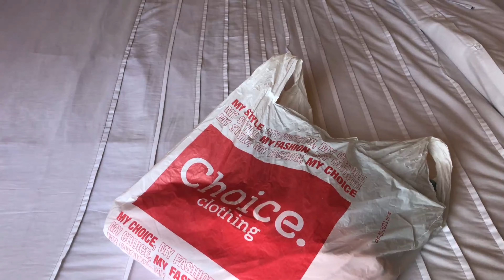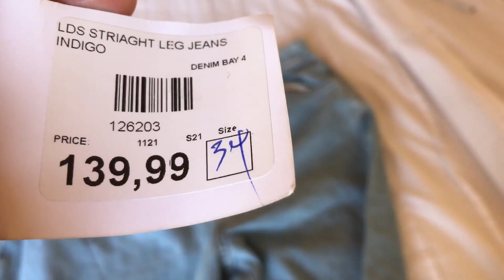VLOG: Grocery Shopping| Mini Haul| Solo Beach Date, South African Youtuber